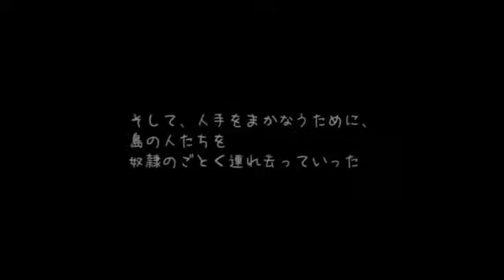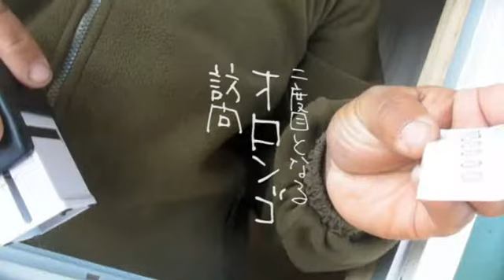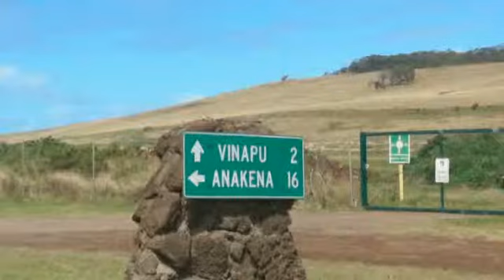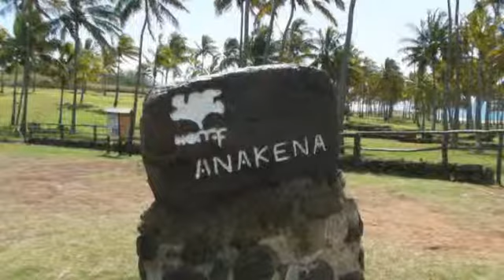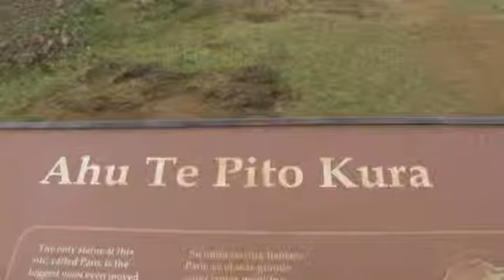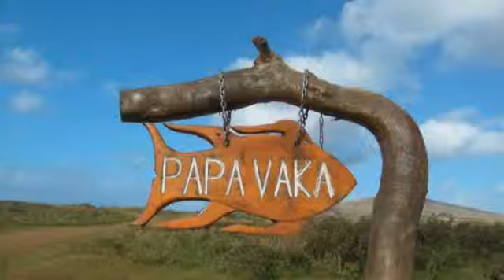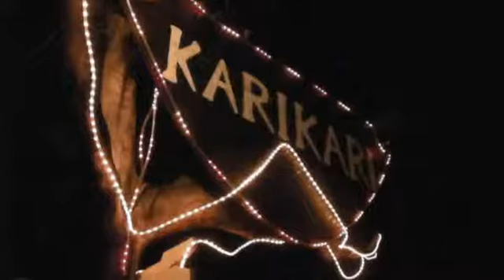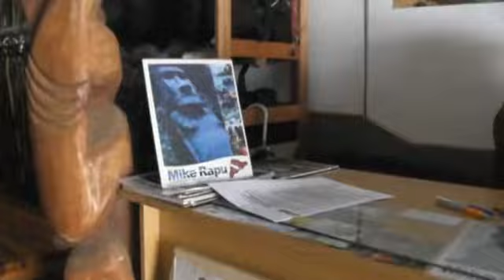FOTP vol.64-2 : Rapa Nui （イースター島後編）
順調にモアイたちと対面し、平和にイースター島を満喫できるかと思いきや・・・島の洗礼スコールにより、テント内が大変なことに・・・いや、まぁ、こんなこともあるから旅は刺激的なのデス。そして、帰る直前に潜ったイースター島ダイビングでは、珊瑚礁の美しさに圧倒されまくり（残念ながら映像はありませぬ）。お待たせ、イースター島滞在記の後編、前編とあわせて、引き続きお楽しみください。